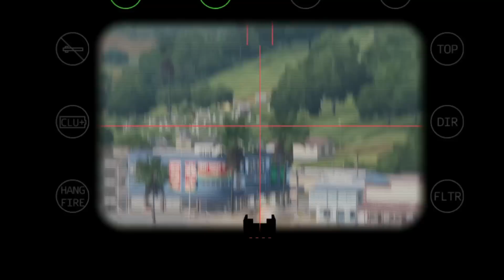HAPPENED A BIG EXPLOSION!! US-made drone discovered the hideout of Putin's officer, ARMA 3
military simulation
THIS IS JUST A SIMULATION, NOT REAL LIFE!
I made a military simulation using Arma 3 Simulator. Bohemia for supporting making YouTube videos of their games and monetizing them.